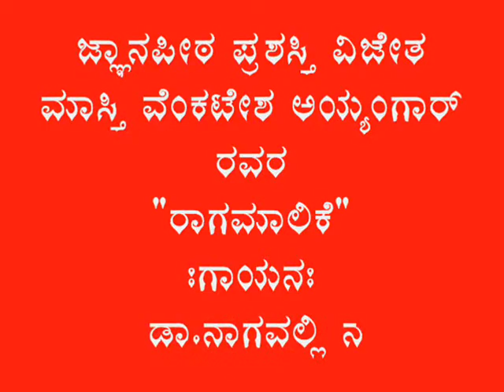Jnanapitha awardee Masti Venkatesha Iyengar's composition-Ragamalika-Dr.Nagavalli Nagaraj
Renowned classical singer Dr.Nagavalli Nagaraj presented an exclusive concert of Masti Venkatesha Iyengar's compositions. In this video clipping she has rendered a "Raga malika" set to Arabhi & Nadanamakriya ragas